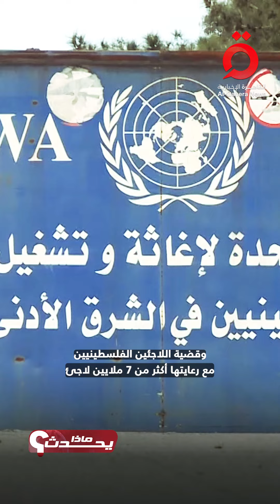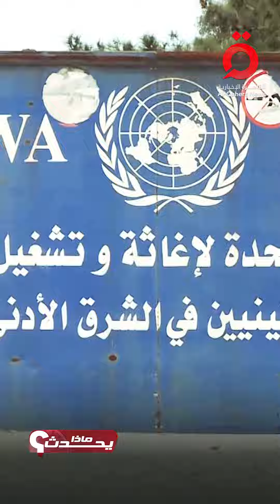L'occupation provoque une crise de missiles pour les États-Unis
L'occupation provoque une crise de missiles pour les États-Unis, et le ministre de la Défense iranien promet de riposter à l'attaque israélienne